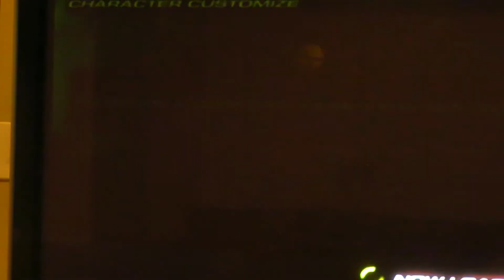Let's play Tekken 5 part 25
In this part I finally to take a look as one of the central characters to the overall series, a man who left Heihachi to fight the jacks, someone who has a persona grudge against him and his son. His name is Kazuya Mishima.